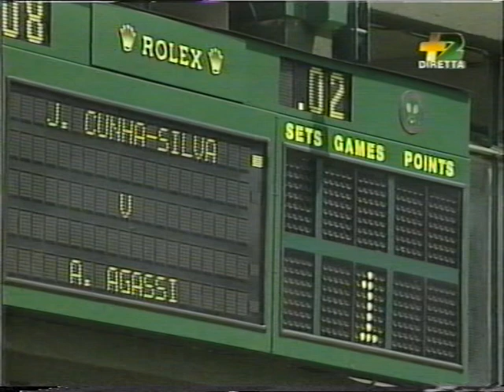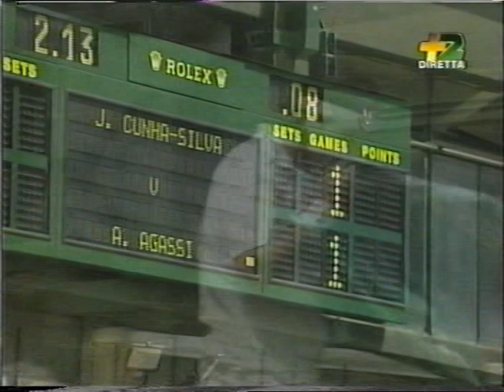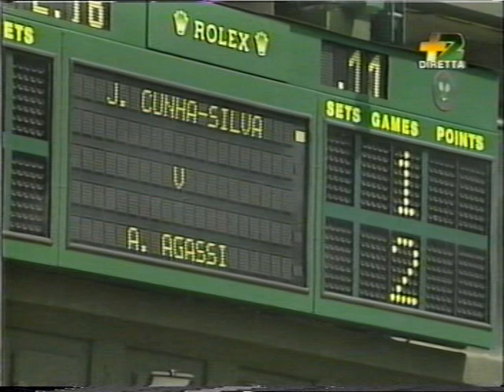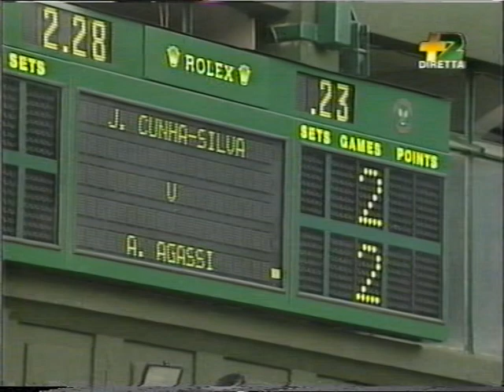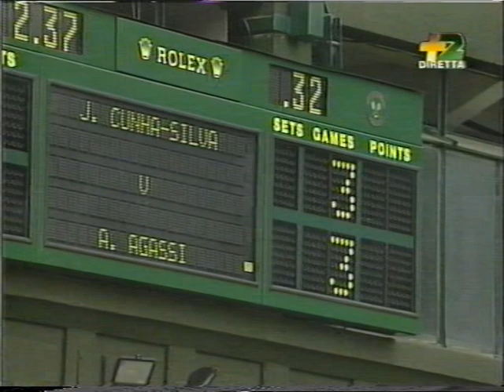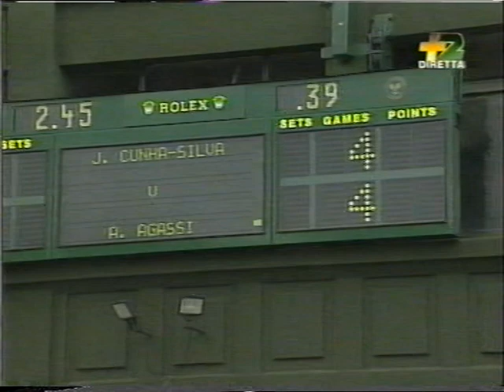Andre Agassi vs. Joao Cunha Silva Wimbledon 1993 2nd round NOT COMPLETE